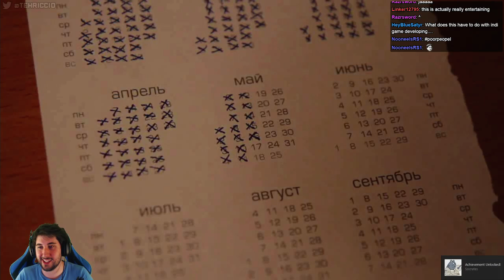Ninja Carameldansen - [ Make it indie! ]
yep.

*Clips taken from Riccio's livestream!*